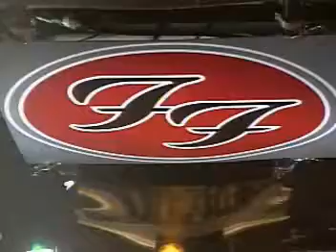Foo Fighters Learn to Fly Live Intimate and Interactive